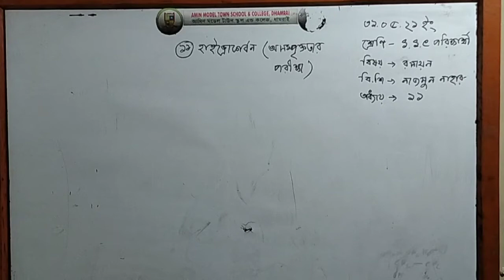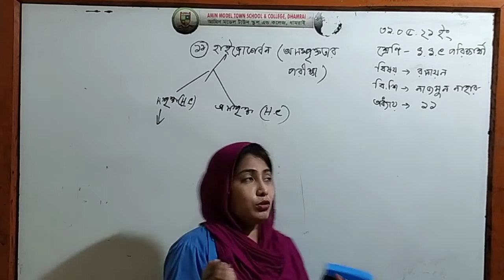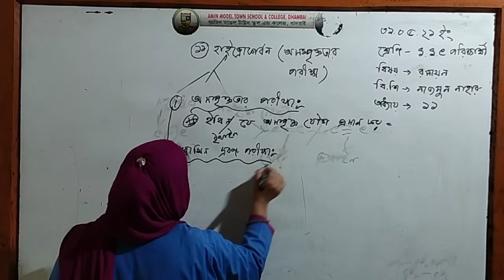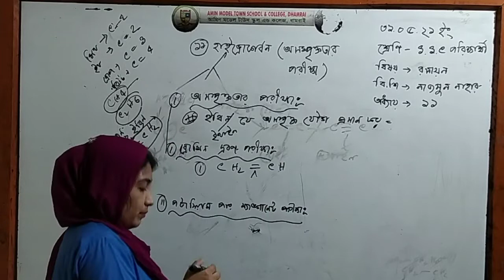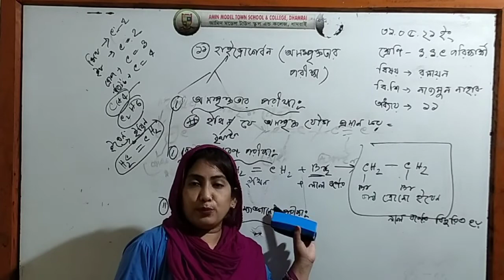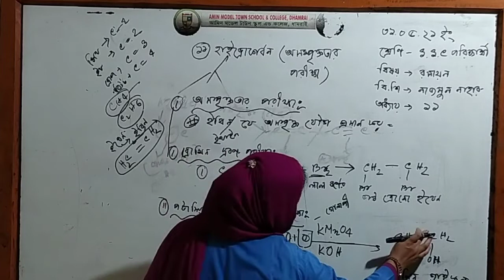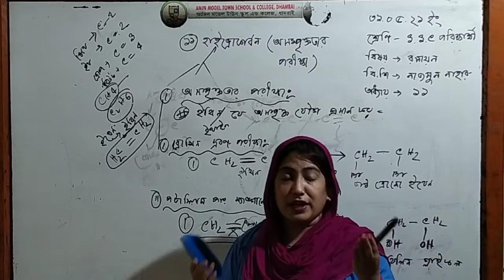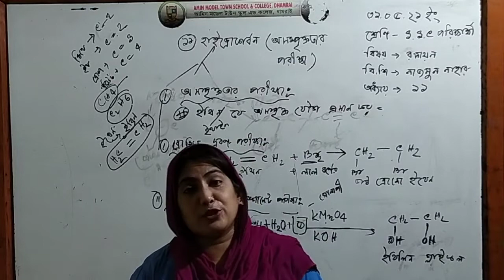আমিন মডেল টাউন স্কুল এন্ড কলেজ ধামরাই। শ্রেণি:এসএসসি। বিষয়: রসায়ন। শিক্ষক: নাজমুন নাহার